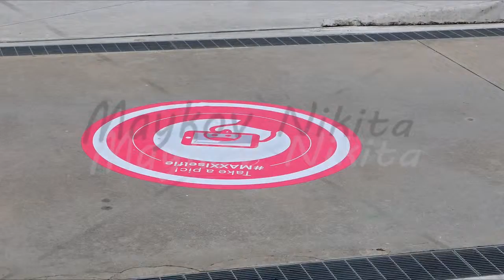Place for 'self'. MAXXI. Rome, Italy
Here you can buy this movie without watermark and in high resolution (1920x1080, as well as most of the available resolution 4K)

Я присутствую на стоках, тут можно приобрести данное видео без ватермарка и в хорошем разрешении (1920x1080, а так же, большинство доступно в разрешении 4K)